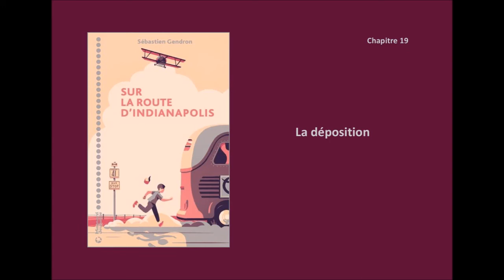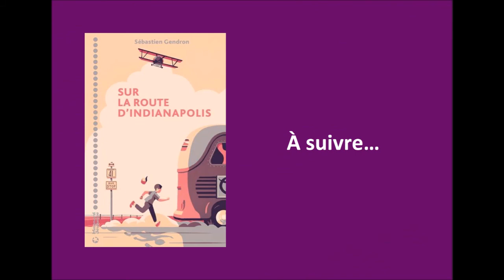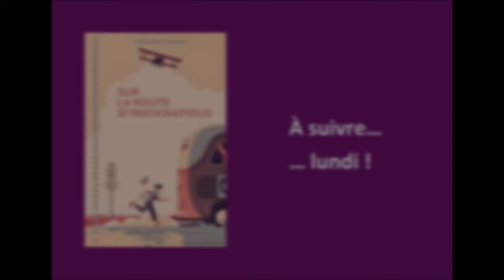ANNE VOUS LIT ! "SUR LA ROUTE D'INDIANAPOLIS" DE S. GENDRON (ÉPISODE 10)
Dans cet épisode 10, voilà Lilian interrogé par la police alors que lui ne demande qu'une chose : arriver à Indianapolis !

Retrouvez à la suite de cet épisode, une lecture de Sébastien Gendron lui même en bonus de cette vidéo !

"Sur la route d'Indianapolis" de Sébastien Gendron (éditions Magnard Jeunesse), une lecture -feuilleton à écouter en famille, à partir de 9 ans.